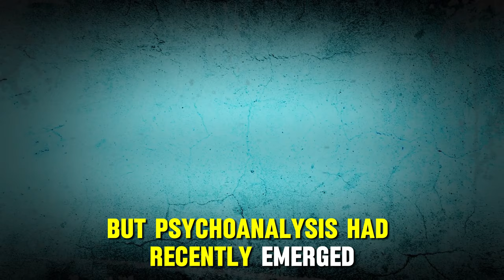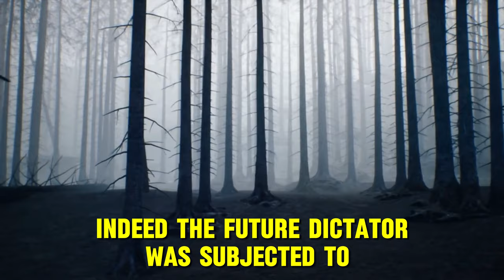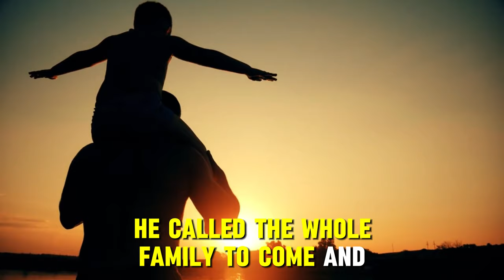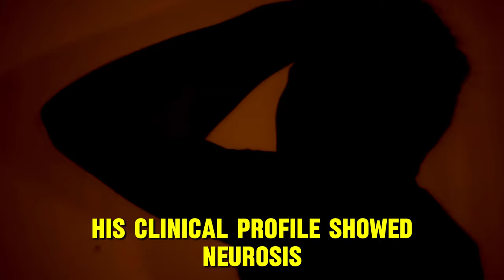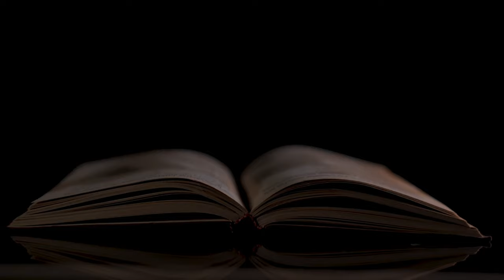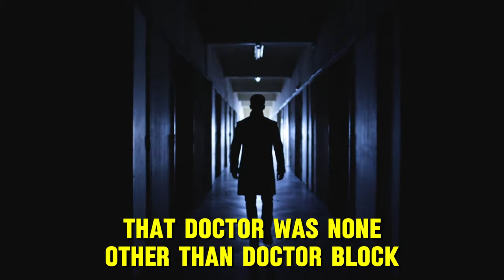Unraveling Hitler's Psychological Profile: Freud's Involvement